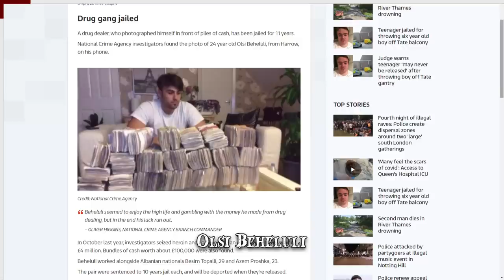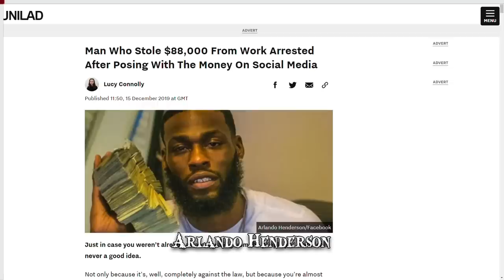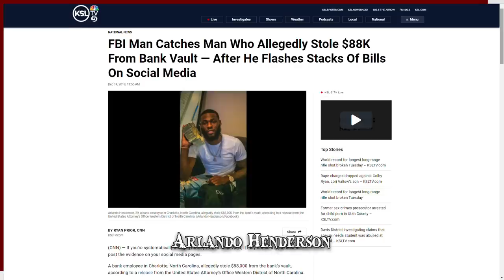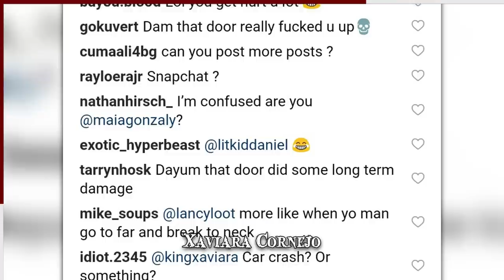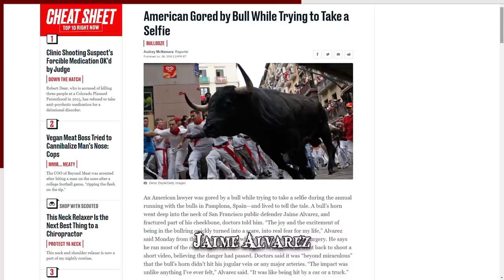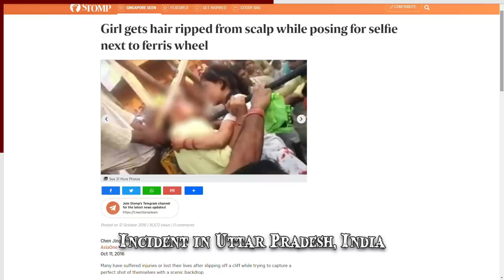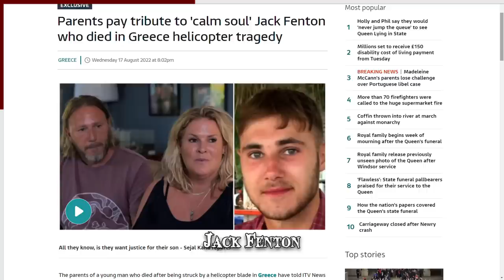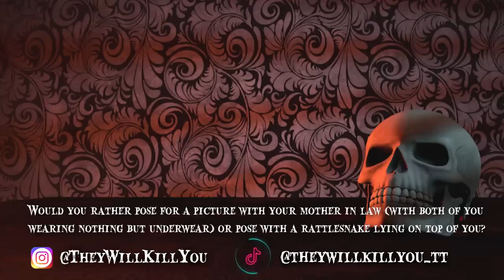When Posing Goes Wrong